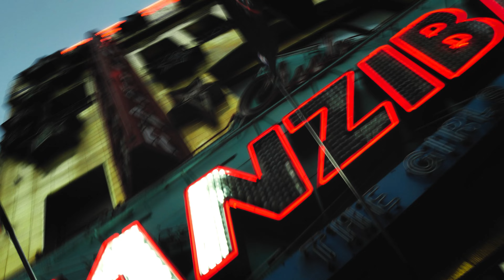Toronto Diaries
After travelling to so many beautiful natural places, Katie and I decided to give a couple of cities a try. We stayed in Toronto for 3 weeks and got to explore the whole city including queen west street, CN tower, and much more. Chicago was a little more brief but nonetheless  insanely beautiful. I loved this city with its rivers and train tracks. Niagara falls was also incredible. I did a different color grade on this film.